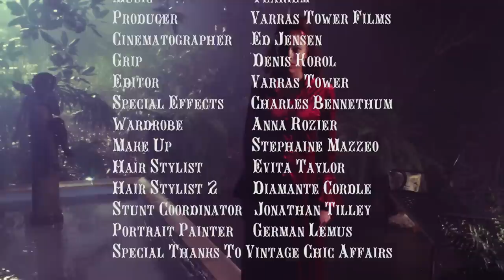Planet Asia x Tzarizm ft. Purple Kloud "Mystique" music video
Planet Asia x Tzarizm feat. Purple Kloud "Mystique" from the album
"Via Satellite" available now worldwide.

Produced by TzariZM for Strangaz Productions.
Follow Planet Asia @planetasia
Follow Tzarizm @Tzarizm

Video Credits:
Actors:
Man Of The House - Planet Asia
Head Matron - Michelle Viana
Vampire - Jazmine Miller
Maid - Alea Figueroa
Butler - Purple Kloud
Family friend - Brooke Taylor
Vampire victim - Jonathan Tilley

Crew:
Directed & Written - Varras Tower @Varrastower
Video produced - Varras Tower Films
Cinematographer -  Ed Jensen
Grip - Denis Korol
Editor - Varras Tower
Special Effects - Charles Bennethum
Wardrobe - Anna Rozier
Special Effects Make Up - Stephaine Mazzeo
Hair stylist - Evita Taylor & Diamante Cordle
Stunt Coordinator - Jonathan Tilley
Portrait Painter - German Lemus